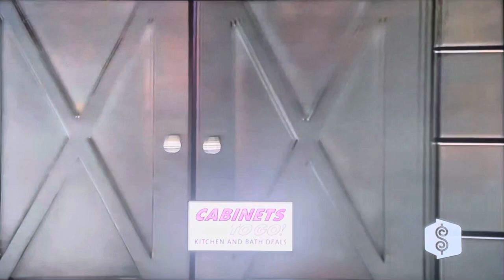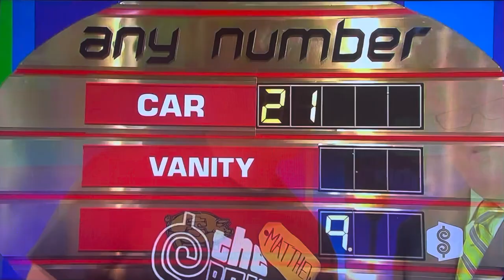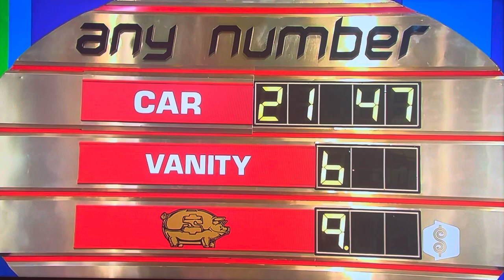The Price is Right - Any Number - 12/11/2009